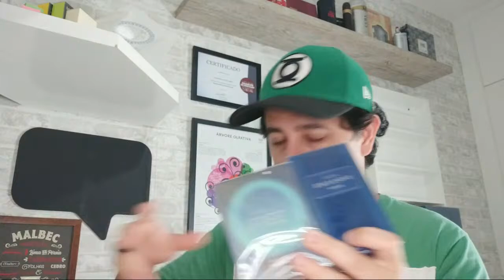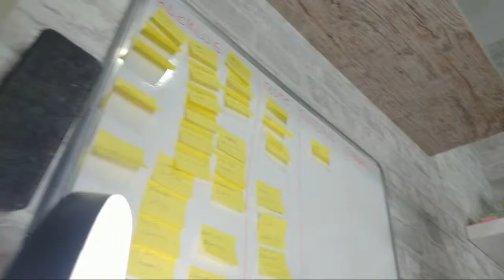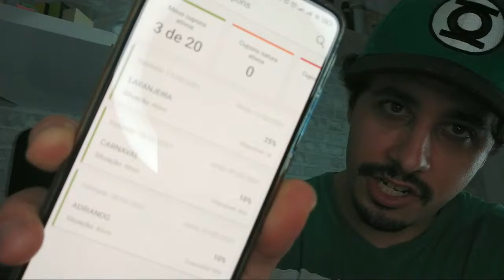Conhecendo + perfumes da Avon!